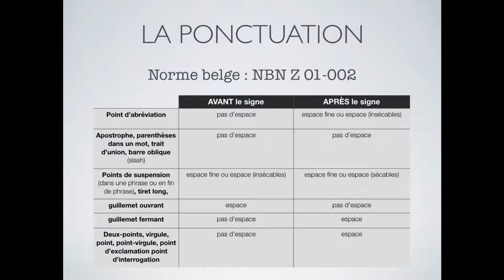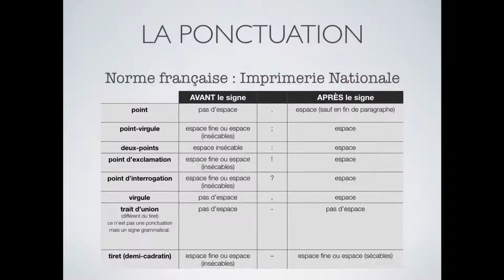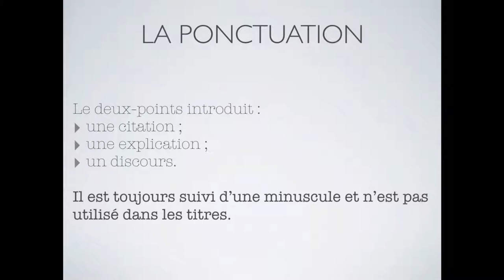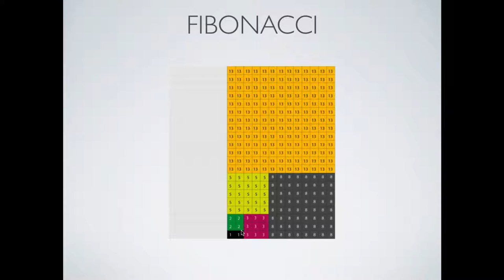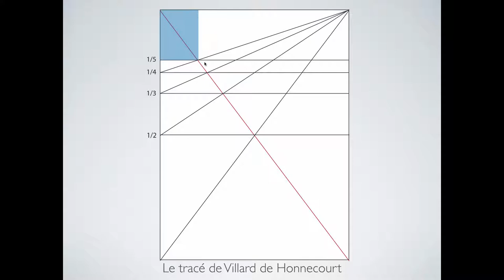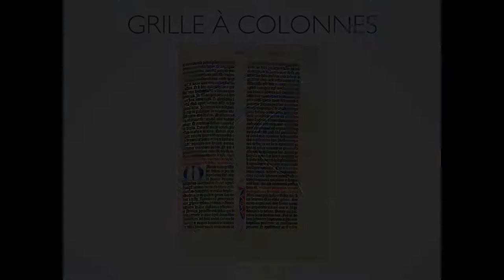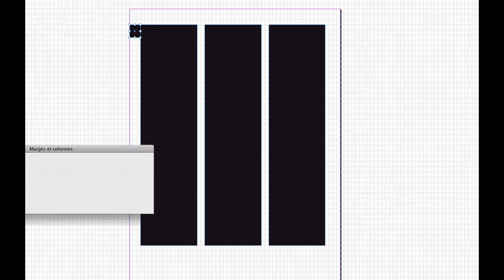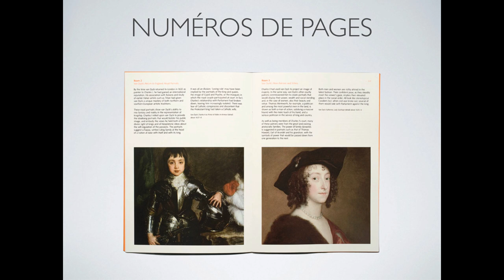Typographie (2017) cours #08